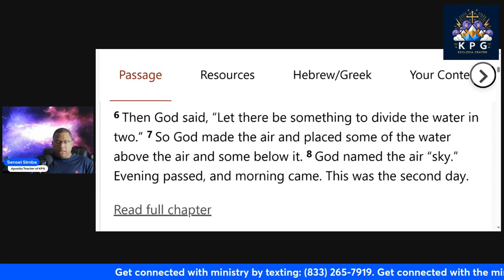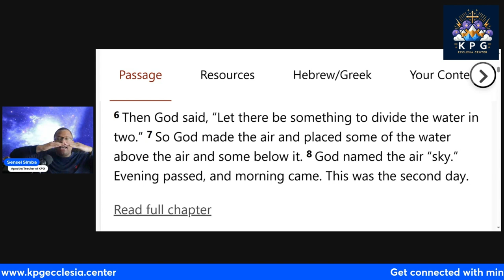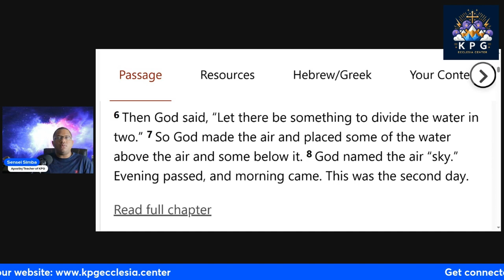Eye-opening 100% Proof JESUS' Divine Nature Revealed on Day 2 of Creation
If you want to deepen your understanding of Christian Apologetics and gain valuable resources to bless your church and family, look no further than Answers in Genesis! ✨📖 Use the link to discover amazing deals, insightful information, and a wealth of resources that will enhance the spiritual education and understanding of your entire household. 🙏🏽🏡

What did Jesus reveal of Himself on the 2nd Day of Creation? ✨ Is Jesus God Almighty? 🕊️ Watch and learn the answers straight from the Bible and the insightful explanations given by Apostle Simba. 📖💡 Don't miss this enlightening exploration of faith and divine revelation.

Invite Apostle Simba to your channel, church, house church, and any other speaking event:

KPG Ecclesia Center
Online Church/Community
Engage the Kingdom, Walk in Power, and Live in Glory